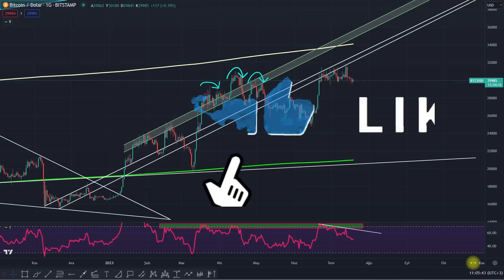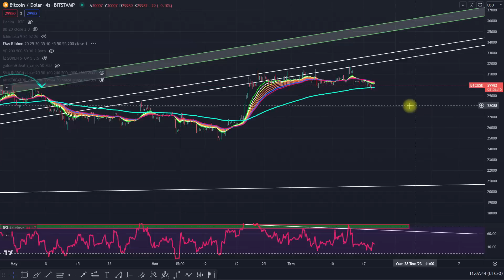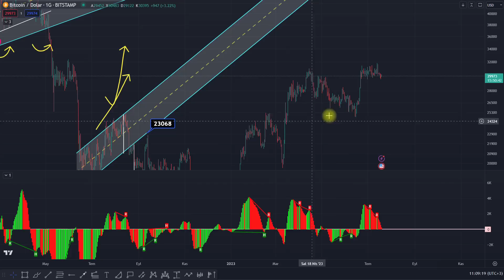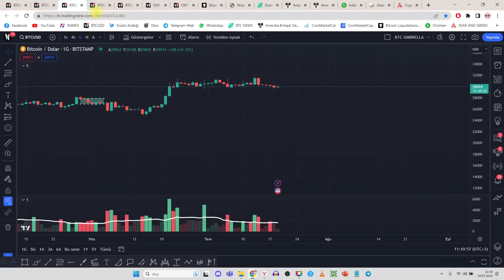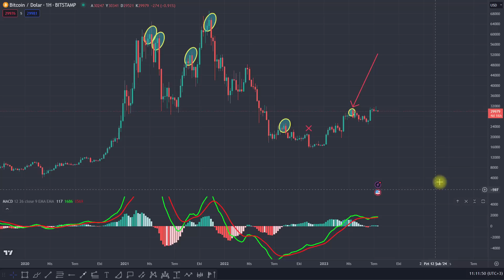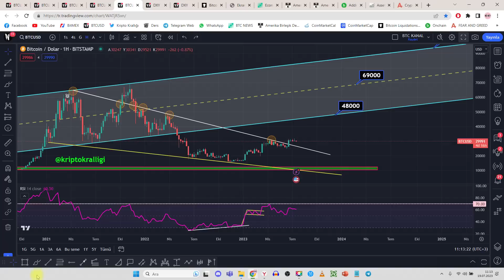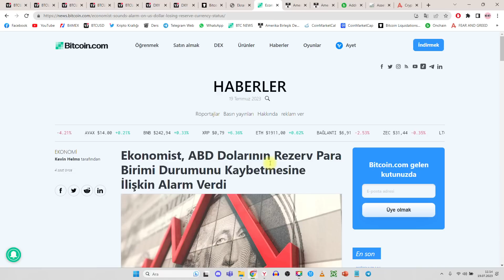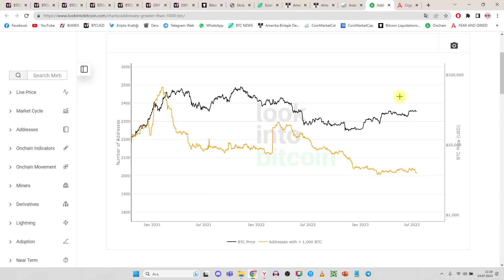BİTCOİN'DE KIRILIMA RAMAK KALDI! ACİL! BİTCOİN ANALİZ!